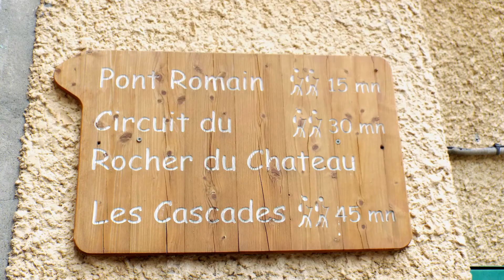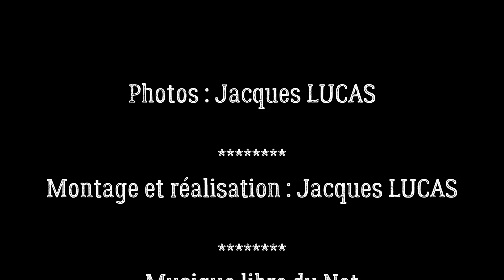Les Cascades de Costeplane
Après avoir pique-niqué au bord du lac de Lauzet sur Ubaye, nous traversons le village en direction des Cascades de Costeplane. Après un parcours relativement facile, nous arrivons au pied d'un sentier assez pentu. Au fur et à mesure de notre ascension, la vue sur la vallée de l'Ubaye s'élargit, puis nous commençons à apercevoir sur notre droite, l'eau de la cascade dégringolant sur le versant rocheux. Cette chevelure blanche nous renvoie un bruit de torrent assourdissant. Nous passons sur le sommet de la cascade grâce à un pont busé. Il ne nous reste plus qu'à nous laisser aller sur une petite route, jusqu'au village de Lauzet sur Ubaye et rejoindre nos véhicules garés près du lac.